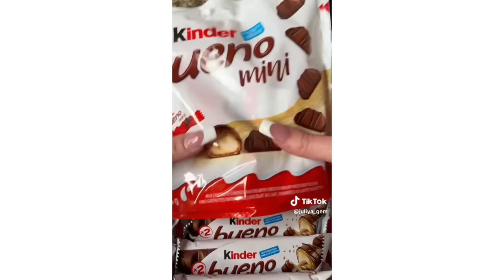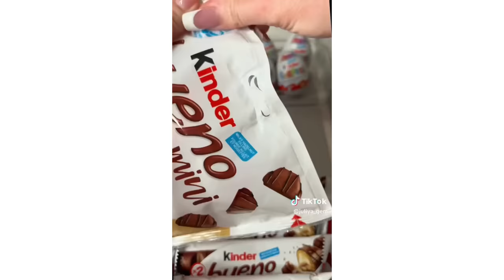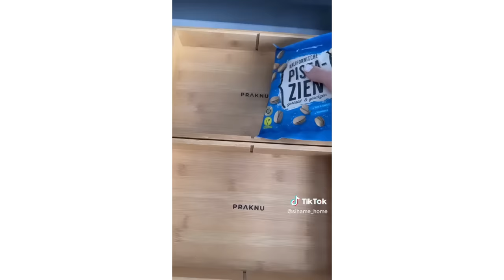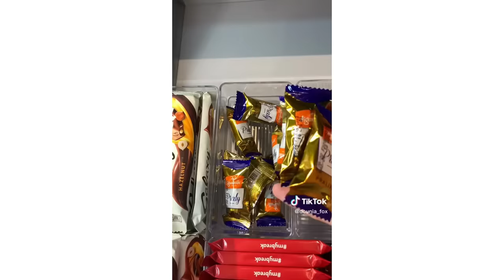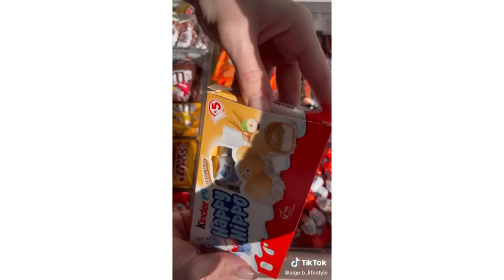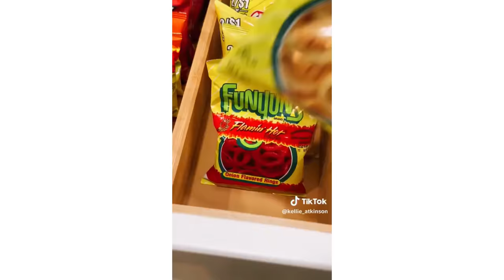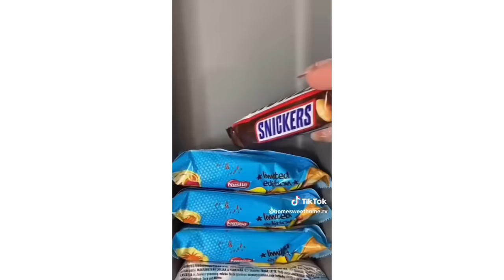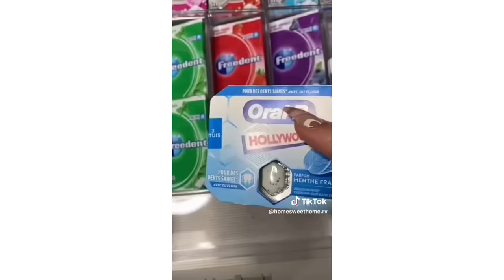Snack drawer restock || organizing and restocking ASMR || Tiktok compilation 🍬🍭🍫